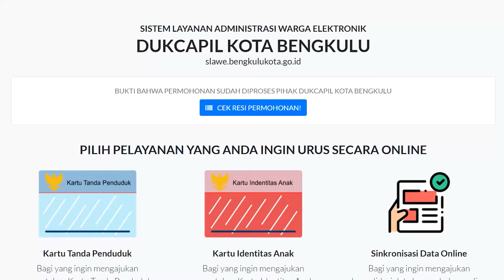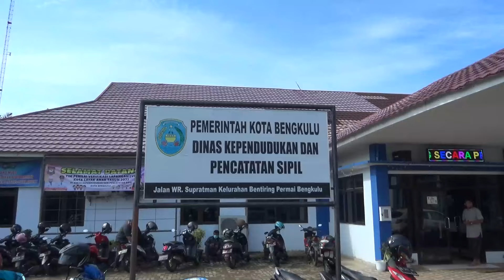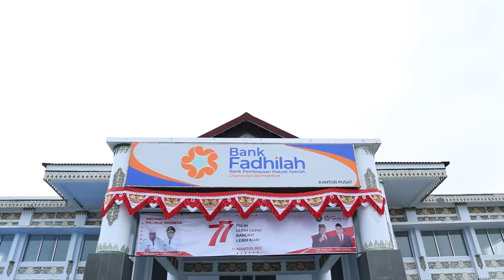Jelajah Negeri Kota Bengkulu l Menelusuri Keindahan Kota Romansa Bapak Bangsa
Kota Bengkulu terus bergeliat membangun, mengoptimalkan semua sumberdaya. Kota kelahiran Ibu bangsa punya sejuta kemolekan yang bisa dinikmati oleh siapapun.

Ditangan Walikota Helmy Hasan, kota ini terus berupaya untuk memperbaiki segala kekurangan dengan banyak program yang berpihak pada masyarakat. Program sedekah nasi bungkus misalnya, warga kota yang menunggu pelayanan di salah satu instansi pemerintah bisa mendapatkan nasi bungkus gratis. Atau di Rumah Sakit Harapan dan Doa, semua pasien tak hanya diobati fisiknya, tapi juga mendapatkan pelayanan ekstra di salon kecantikan yang memang disediakan untuk warga.

Betapa bahagianya menjadi warga Bengkulu yang bisa mendapatkan banyak program bermanfaat.